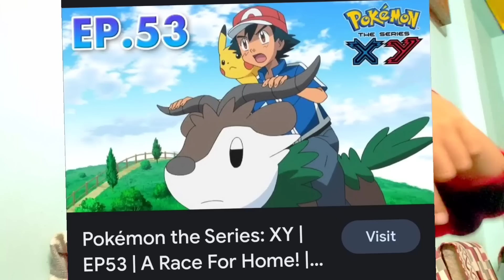Pokemon Season 18🔥Starting on Super hungama! Pokemon New promo | Pokemon Kalos quest in hindi !!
Heya Everyone this is PokeChatter Bolo kya hai Matter ✨!
so in today's Video we are going to talk about these Topics :-Pokemon Season 18🔥Starting on Super hungama! Pokemon New promo | Pokemon Kalos quest in hindi !!

@Pokémon Asia Official (Hindi)

click here 👆🏻😍🔥...

Content Credit - Shopro

Toh Chatters Swagat Hai aapka PokeChatter ke Description me 🤪..
yhan Apko milengi Awesome & Amazing Videos ❤️😘...Sabh aapke liye

Here we discuss about Pokemon & All other your favourite shows. With thodi si masti 😜 ______________________________________________________________________________________ Copyright Disclaimer Under Section 107 of the Copyright Act 1976, allowance is made for 'Fair Use' for purposes such as criticism, comment, news reporting, teaching, scholarship, and research, Fair use is a permitted by copyright statute that might otherwise be infringing, Non-profit, educational or personal use tips the balance in favor of fair use. ______________________________________________________________________________________ Note: Full Credit to Owners. All Images,Picture. Music show in the video belongs to the respected owners.